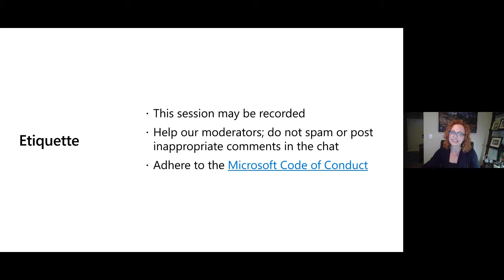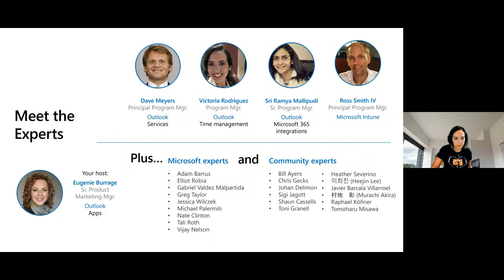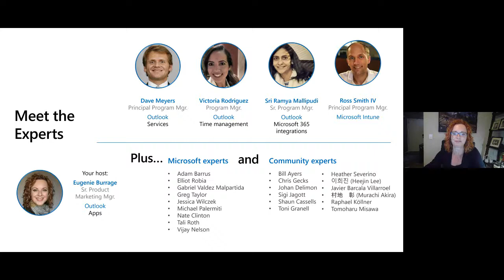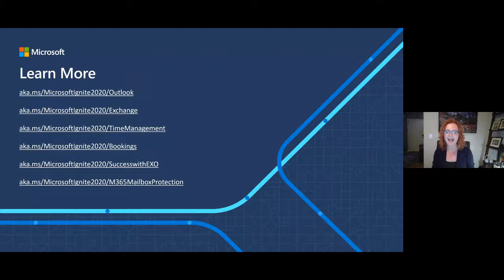Ask the Expert: The Outlook vision: IT and user value in a hybrid workspace | ATE-DB153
Have questions on how best to take advantage of new and upcoming innovations in areas such as time management, mobile productivity, and hybrid workplaces? We’re here to answer your questions. From IT tools to meet security and compliance standards to capabilities that offer users more value, faster, our experts are ready to help you empower your users to get work done more efficiently.